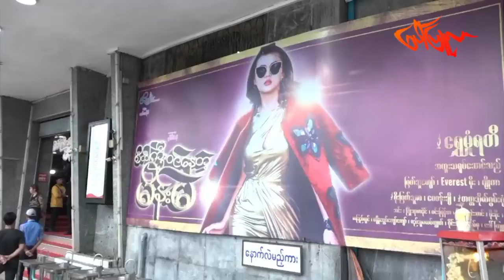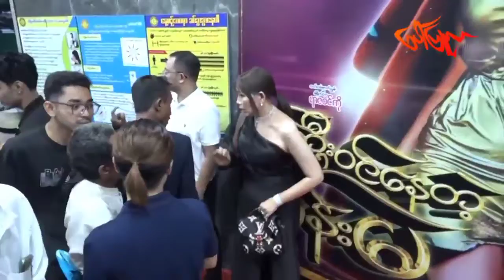စိတ်ကြီးဝင်နေတဲ့မိန်းမ ရုံပေါ်ရောက်ပြီ . . .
ဒီဇာတ်ကားလေးက ၂၀၁၇ လောက်ကရိုက်ထားတဲ့ ကားလေးပါ။ Video Trailer ကို Facebook ပေါ်တင်လိုက်ချိန် ပရိသတ်က ထင်မထားအောင် အရမ်းအားပေးကြတော့ ရုံကြီးပြောင်းကြမယ်ဆိုပြီး အစအဆုံး ပြန်ရိုက်ထားတာပါ။ သူက ပေါ်ပင်ကားမဟုတ်တဲ့အတွက် အခုမဟုတ်လည်း နောင်ဘယ်အချိန်ပြပြ ရိုးအီသွားမယ့် Plot မျိုးမဟုတ်ပါဘူး။
(ရာဇဝင်ကို-ဒါရိုက်တာ)

ဒီကားလေးက ကျွန်တော်ငယ်ငယ်ကရိုက်ခဲ့တာဆိုတော့ ရုပ်ကလည်းအရမ်းကွာနေတော့ ကြည့်ရမှာအရမ်းစိတ်လှုပ်ရှားနေပါတယ် - Everest မိုး

လွန်ခဲ့တဲ့ ၆နှစ်လောက်ကရိုက်ထားတဲ့ကားဆိုတော့ အခုထက်လည်းငယ်ပြီး အသက် ၂၀ ဝန်းကျင်ဆို‌တော့ လုပ်ရဲကိုင်ရဲနဲ့ သွက်သွက်လက်လက်နဲ့ ချစ်စရာကောင်းတဲ့ ကားလေးပါ။ ရိုက်ထားတာကြာပြီဆိုပေမယ့် အခုပြန်ကြည့်တော့လည်း သစ်လွင်နေစဲပါပဲ - မင်းမြန်မာ